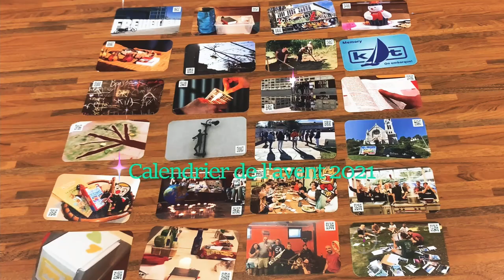Calendrier de l’avent 2021 - Porte 24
Porte 24 :

Cette année notre calendrier de l’avent va vous permettre de mieux faire connaissance avec notre paroisse, les actrices et acteurs y travaillant ainsi que les activités proposées pour les enfants et les jeunes.

Porte 24 avec Christian Borle responsable du secteur jeunesse qui nous parle de la Source lieu de vie du caté et du Réseau des Jeunes.

Nous vous souhaitonsde belles fêtes de fin d'année!